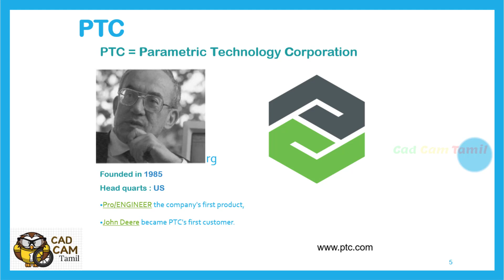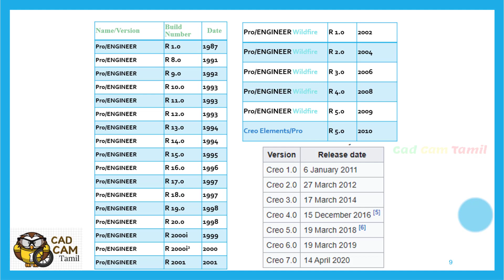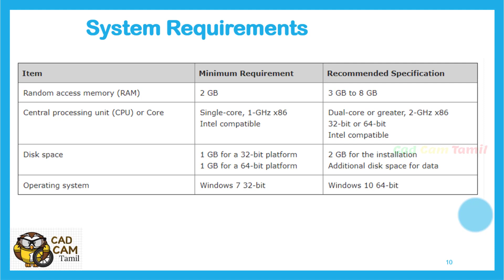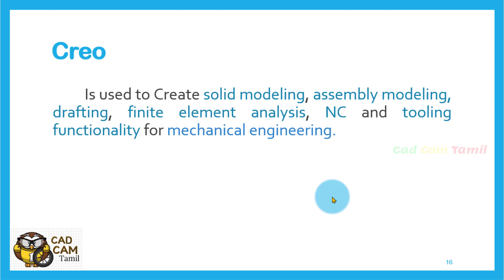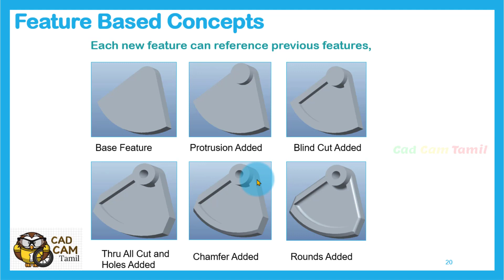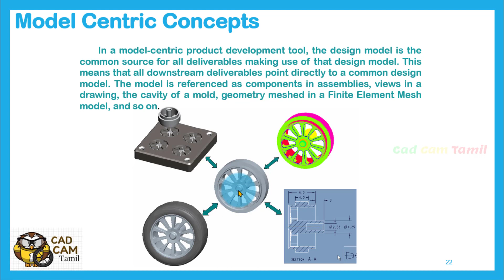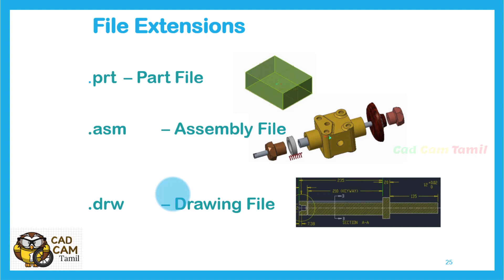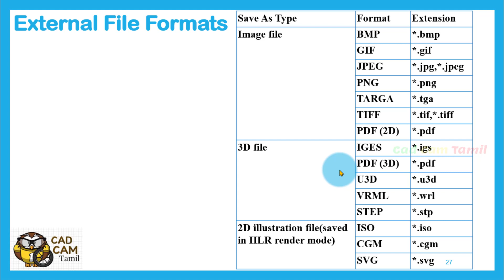Creo 7.0 | Tamil Tutorials | 1.Introduction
THANK YOU ALL for your support...

10,533